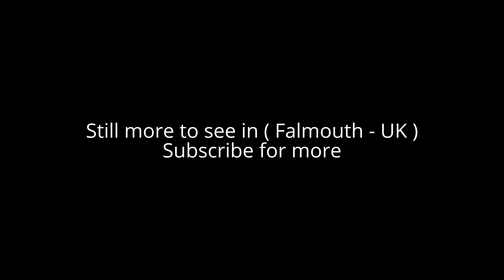Places to see in ( Falmouth - UK )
Falmouth is a town, civil parish and port on the River Fal on the south coast of Cornwall, England, United Kingdom. Falmouth was where Henry VIII built Pendennis Castle to defend Carrick Roads in 1540. The main town of the district was then at Penryn. Sir John Killigrew created the town of Falmouth shortly after 1613.

While Falmouth's maritime activity has much declined from its heyday, the docks are still a major contributor to the town's economy. It is the largest port in Cornwall. Falmouth is still a cargo port and the bunkering of vessels and the transfer of cargoes also keep the port's facilities busy.

Falmouth is a popular holiday destination and it is now primarily a tourist resort. The five main beaches starting next to Pendennis Castle and moving along the coast towards the Helford river are Castle, Tunnel, Gyllyngvase, Swanpool and Maenporth beaches. The National Maritime Museum Cornwall opened in February 2003. The building was designed by the architect M. J. Long.

Falmouth is famous for its harbour. Together with Carrick Roads, it forms the third deepest natural harbour in the world, and the deepest in Western Europe. Falmouth is a terminus of the A39 road, connecting to Bath, Somerset some 180 miles (290 km) distant. Falmouth has three railway stations (described above) at the southern end of an 11 3⁄4 miles (19 km) branch line (the Maritime Line) to the county town of Truro.

( Falmouth - UK ) is well know as a tourist destination because of the variety of places you can enjoy while you are visiting the city of Falmouth . Through a series of videos we will try to show you recommended places to visit in Falmouth - UK